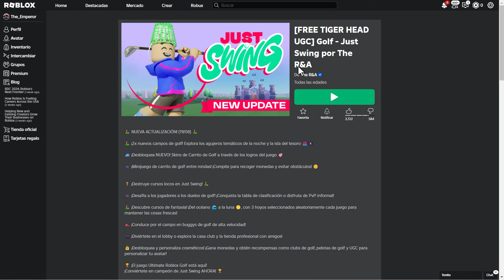CONSIGUE 1 CABEZA DE TIGRE GRATIS EN ROBLOX | Evento Golf Just Swing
Hola amigos robloxianos :D soy Dash, y el día de hoy, les enseñaré a obtener una cabeza de tigre muy épica.

Créditos y agradecimientos a los miembros del canal al final del video :D.
Muchas gracias 😇​❤️​:
- HuBit

- Victoria Silva

- MatyasPrime320
- Nehuen isla

Así mismo, ya tenemos disponible outfit oficial del canal. Recuerda que lo puedes encontrar en el grupo: